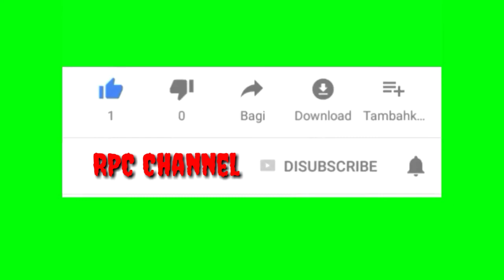BLUSUKAN DI LERENG BECICI @RPC CHANNEL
Blusukan di lereng becici merupakan kelanjutan dari video perjalanan KLEGUNG,pengger,becici via jolosutro.Mencoba menelusuri jalur yg tidak biasa di lereng becici.Ikuti dan selamat menyaksikan video blusukan di lereng becici.